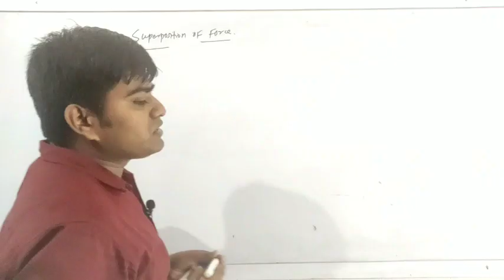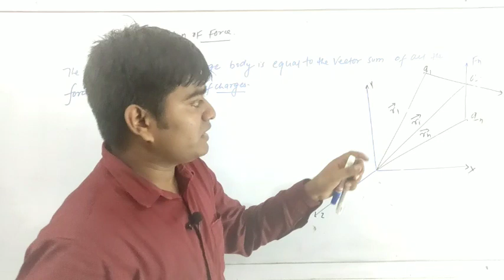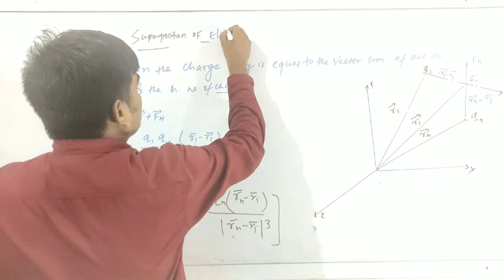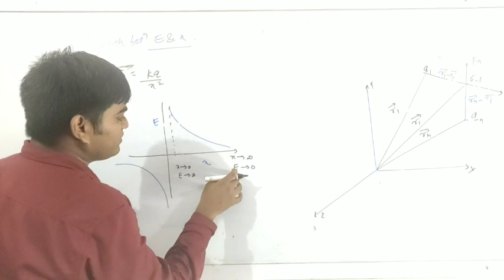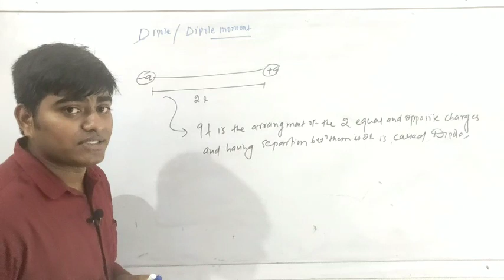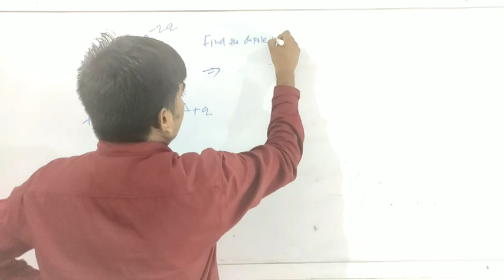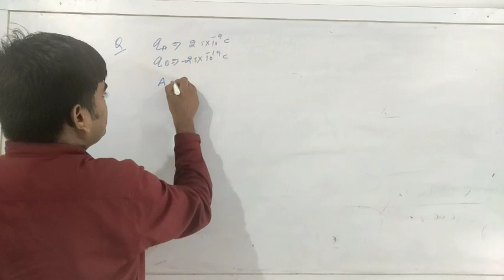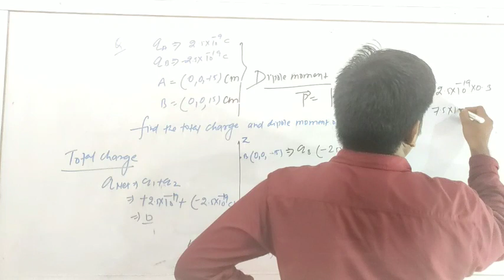Electrostatics|| lecture 9|| superposition principle of force and electric field||JEE|| NEET|| CBSE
superposition of force
superposition of electric field